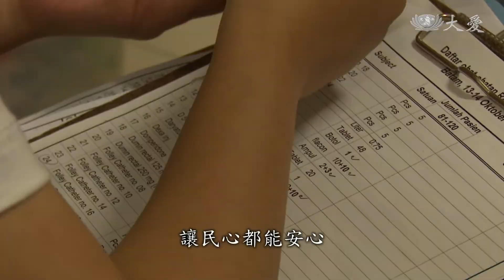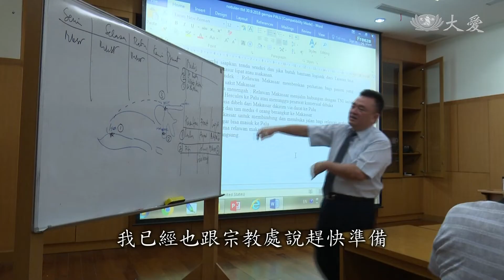志工早會：愛心援印 代代接力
這幾天自然災難緊接著發生，我們臺灣真的也要提高警覺，我們雖然在平安中過，居安一定要思危，好好地警惕，我們大家自己實在是看著、看著，都很令人無法接受這樣的大災情、大苦難，實在很擔心，人人要好好地警惕。所以，現在的印尼蘇拉威西島，大家還要共愛心、共能量去幫助。